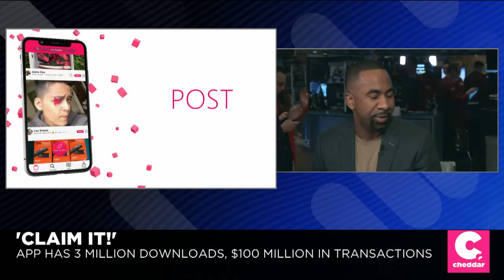Exclusive: Claim It! App in Merger and Acquisition Talks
Claim It!, the app some call "Snapchat meets eBay," exclusively confirmed it is in talks with "several strategic buyers" on Cheddar Tuesday. While Co-Founder and CEO Ali Gates would not reveal names, he said the company has "been having some interesting conversations."